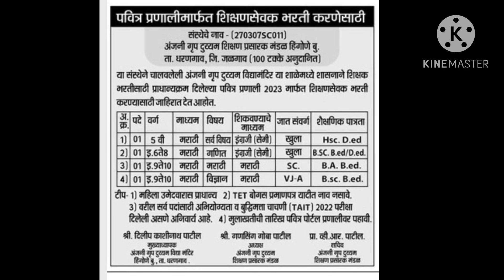शिक्षकभरतीअपडेट । आनंदाची बातमी । पवित्र पोर्टल वर जाहिराती प्रसिद्ध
video about...
shikshak bharti
tet update
Teacher vacancy